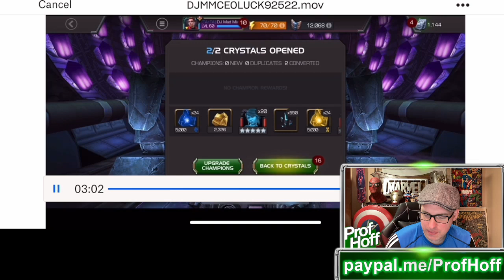HE FINALLY HIT HIS MCOC JACKPOT